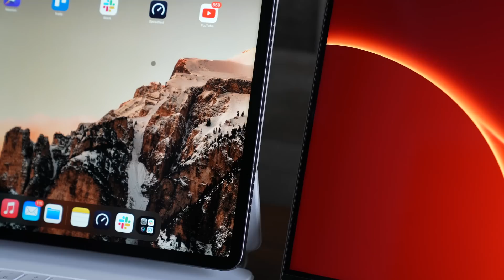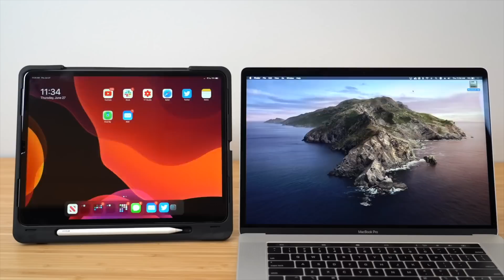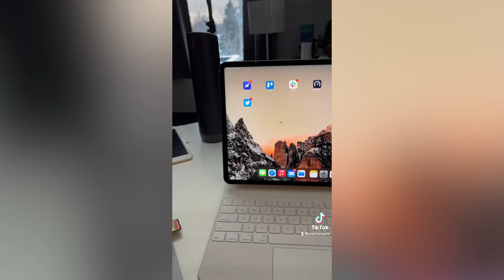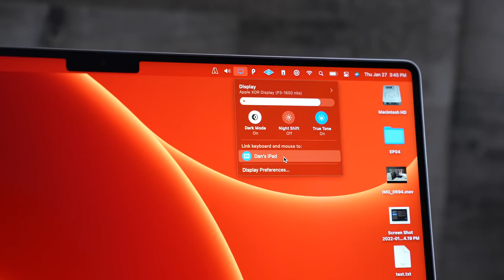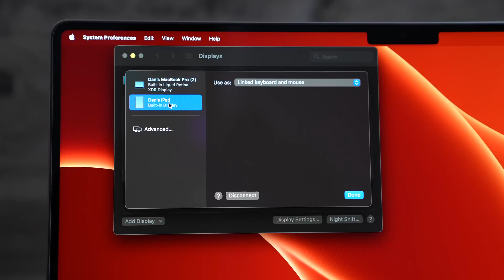Apple’s Universal Control vs Sidecar Explained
As of iPadOS 15.4 and macOS Monterey 12.3, both currently in beta, Apple has introduced support for Universal Control, the long-awaited feature that's designed to allow multiple Macs and iPads to be controlled with a single mouse and keyboard. How is it different than Apple's other feature Sidecar? In this video, we go over everything you need to know about Universal Control.